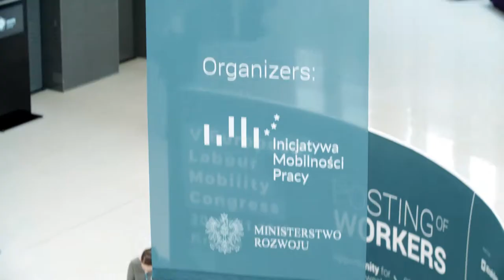Prof. Damjan Kukovec on posting of workers and EU market - V European Labour Mobility Congress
Prof. Damjan kukovec from middlesex School of Law was a speaker at the V European Labour Mobility Congress in Kraków (ELMC).

We asked him a few questions about the posting of workers, service provision and its impact on the competitiveness at the EU market.

1. Equal pay based on a place of work -  is it a tool of social protection?

2. Do these changes strengthen differences in economic development of the EU centre and peripheries?